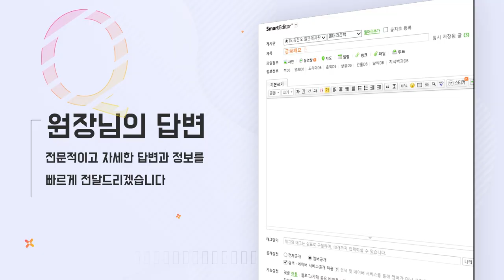헤어라인 이마 높이 묻고 더블로 내려주세요 - 뉴헤어 I [헤어라인][헤어라인교정]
[헤어라인][헤어라인교정]